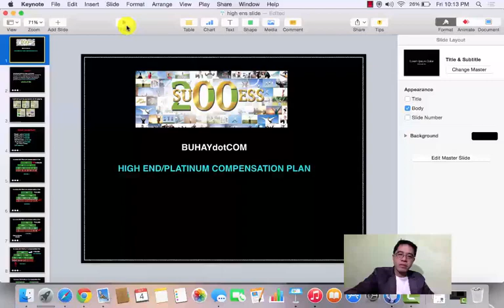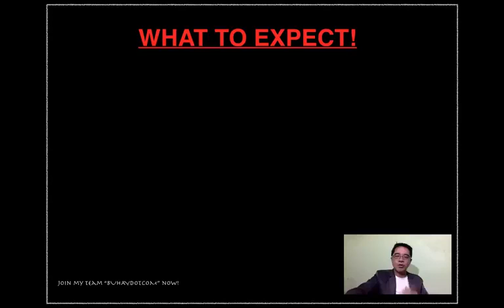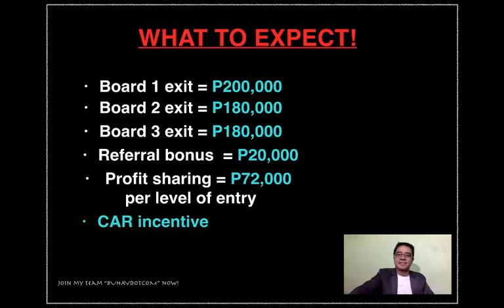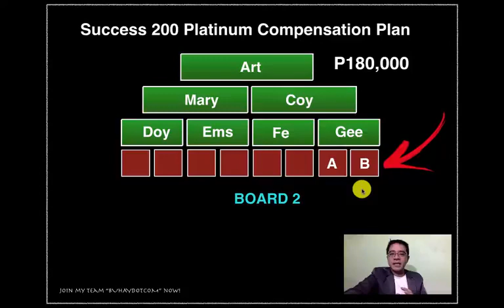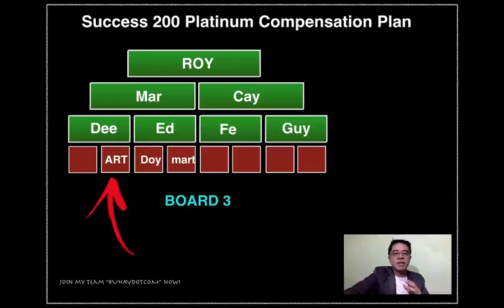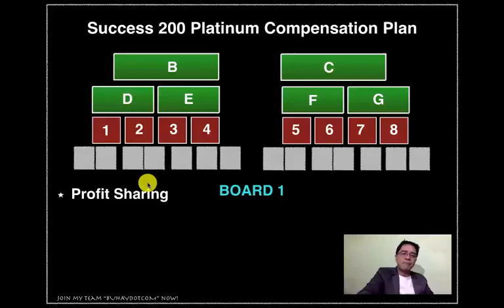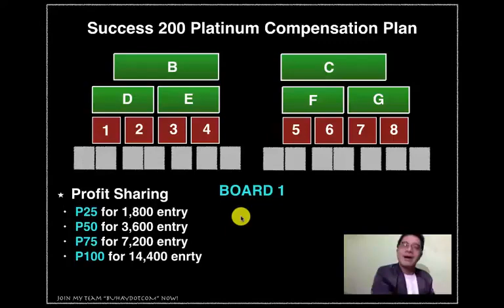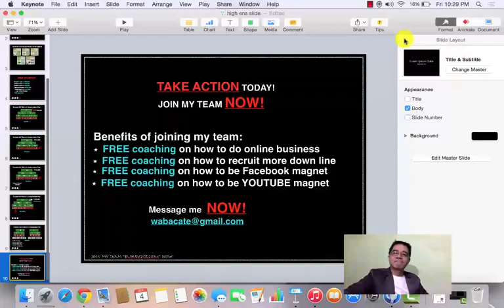Success200 High End full business presentation 0977-3170100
How will you earn in Success200? Here's the secret to their network marketing. It's long, but worth watching. Swear!